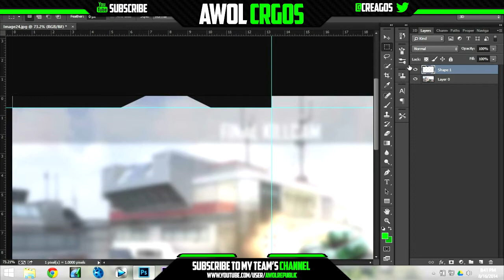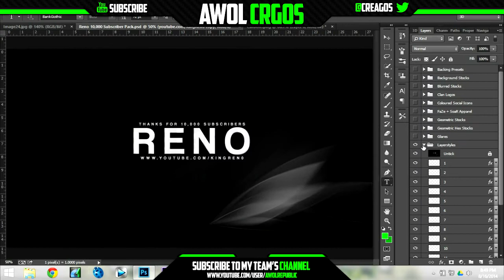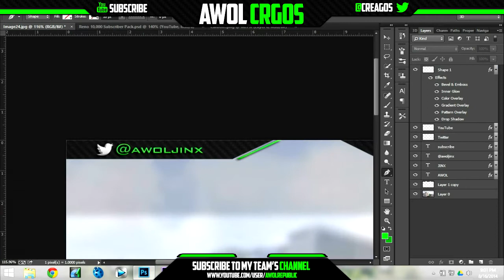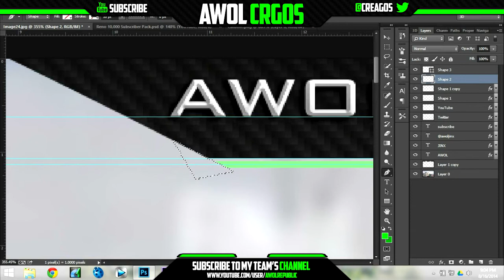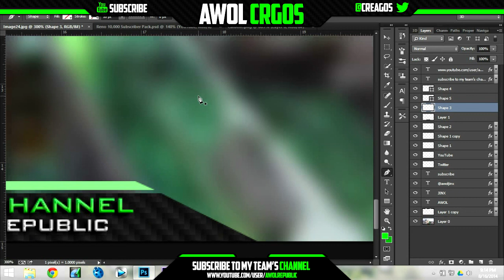Speed Art - Overlay (Awol Jinx)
MY NEW NETWORK! Want partnership & make money off your videos? There are NO requirements, anyone can join! Apply here to get one

Follow Jinx on Twitter @AwolJinx
Follow Jinx on Instagram @AwolJinx